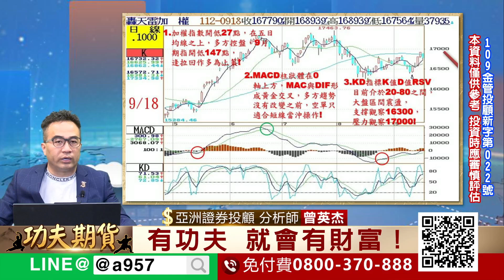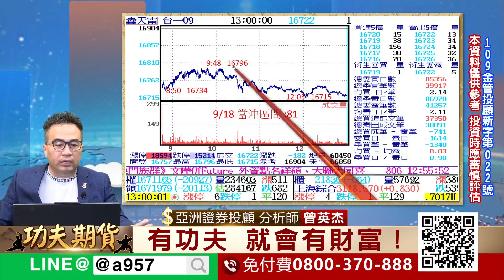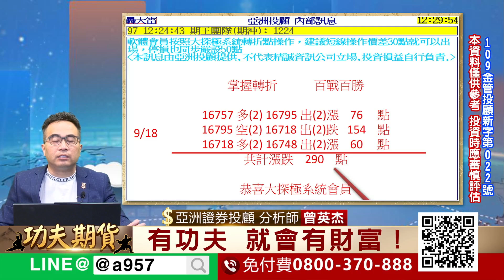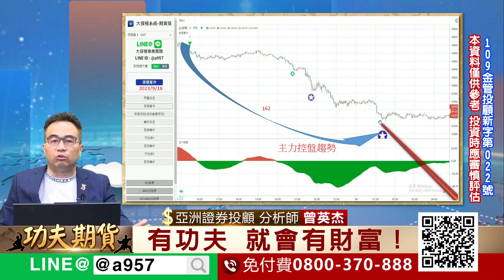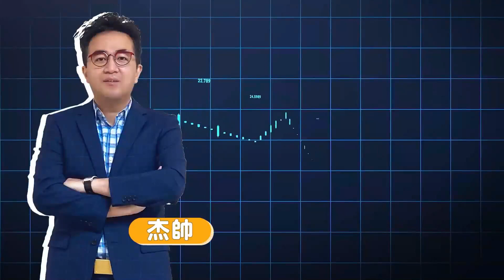2023/9/18功夫期貨 曾英杰 大探極期貨系統結合技術分析 MACD柱狀體在0軸上方 MAC與DIF形成黃金交叉 多方趨勢沒有改變之前 空單只適合短線當沖操作！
2023/09/18 功夫期貨  曾英杰

1.MACD柱狀體在0軸上方 MAC與DIF形成黃金交叉

2.多方趨勢沒有改變之前 空單只適合短線當沖操作！

3.點擊連結加好友，一起學功夫！